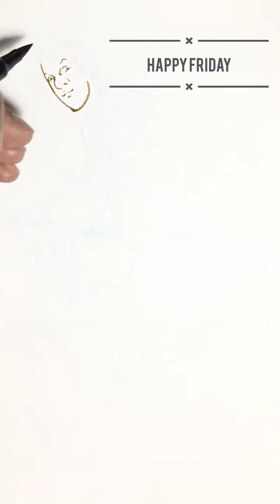Happy Friday Happy holidays